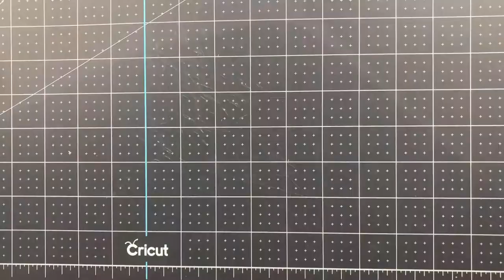Little Fall |Analog Collage | Cut and Paste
Little fall leaf for an autumn Sunday...enjoy!!!